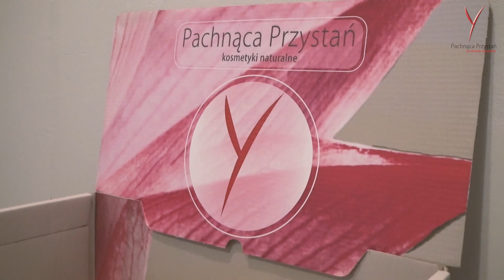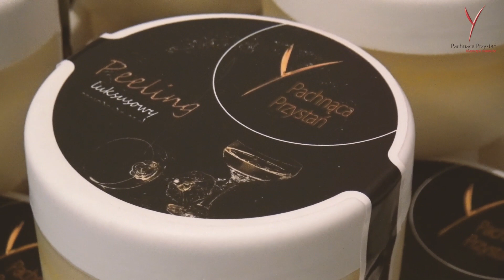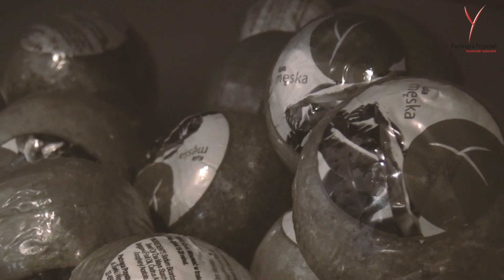Naturalne kosmetyki prosto z Kęt